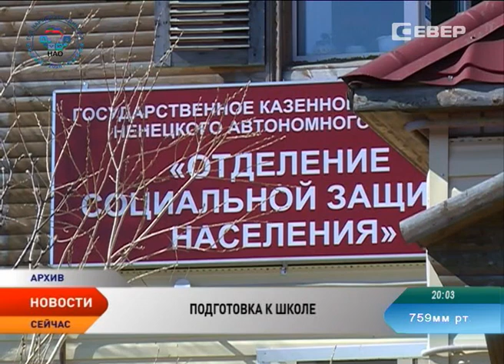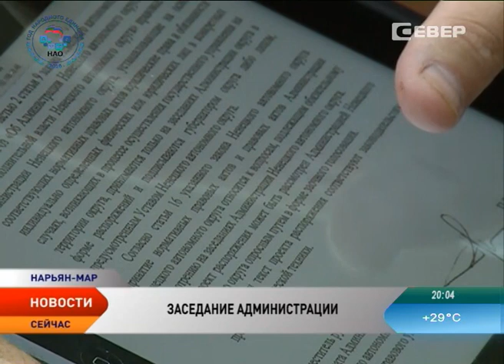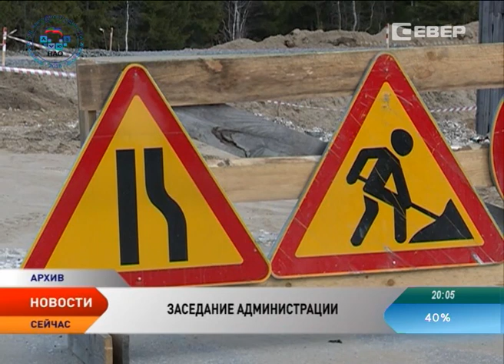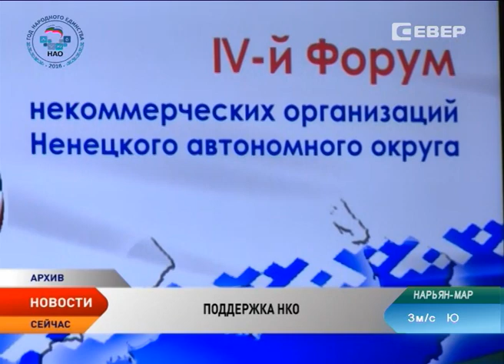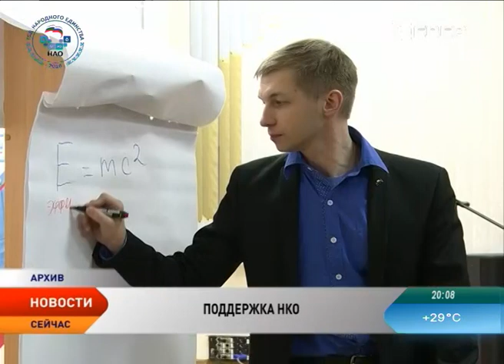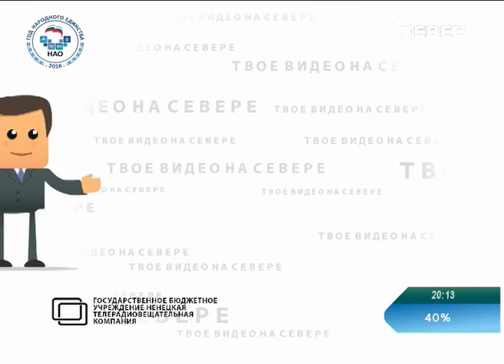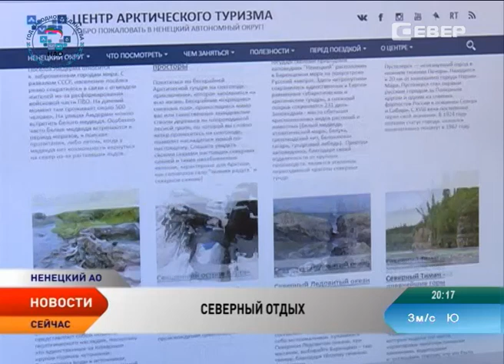Новости Ненецкого округа от 19.07.2016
Новости Ненецкого округа:

Безопасные детские площадки в каждый двор. ОНФ проинспектировал зоны отдыха детей.

В поселке Искателей реконструируют дорогу на участке Монтажников — Угольная.

Многодетным семьям Ненецкого округа финансово помогут подготовить детей к школе.

В Департаменте региональной политики стартовал конкурс грантов для некоммерческих организаций.